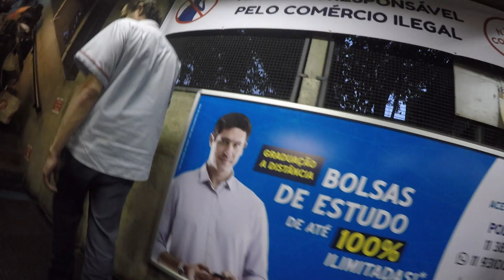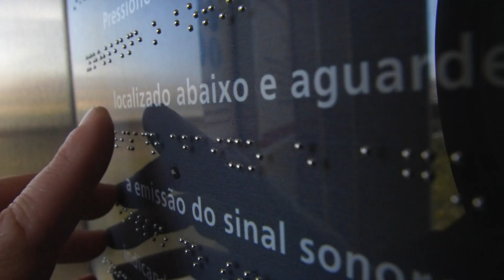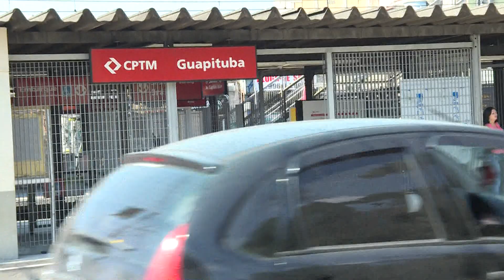Globo News CPTM Falta de acessibilidade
Matéria realizada a Globo News sobre a falta de acessibilidade nas estações da CPTM.